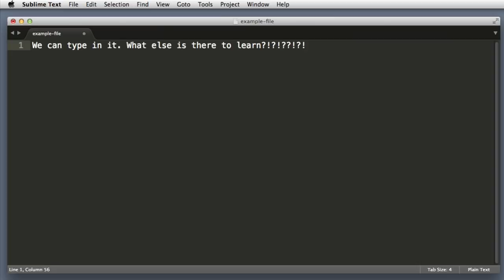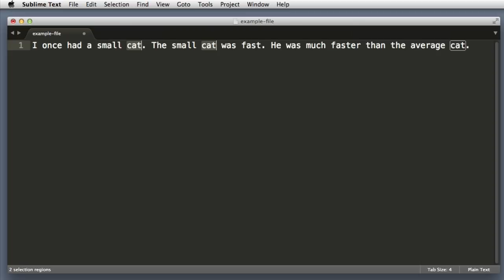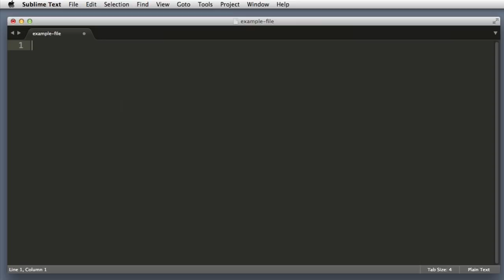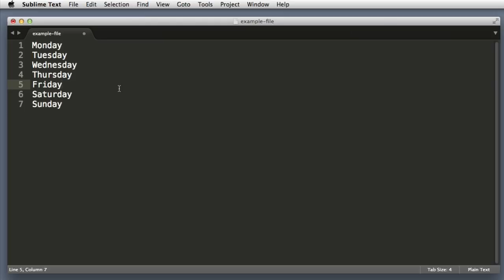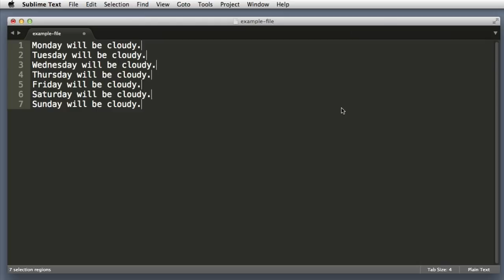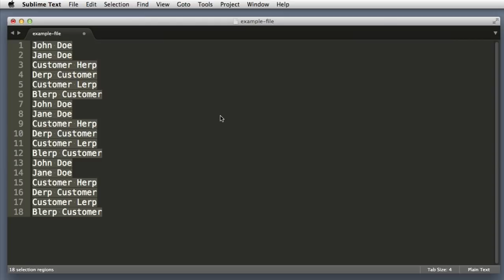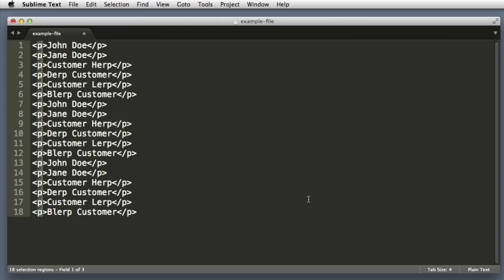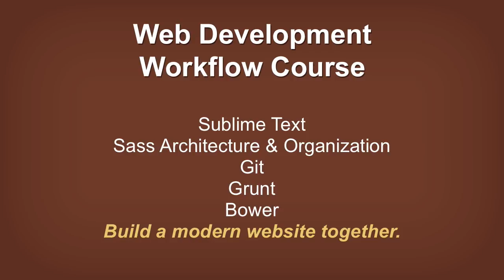Sublime Text Introduction (Tutorial #1)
Download Sublime Text (Buy it if you love it!)